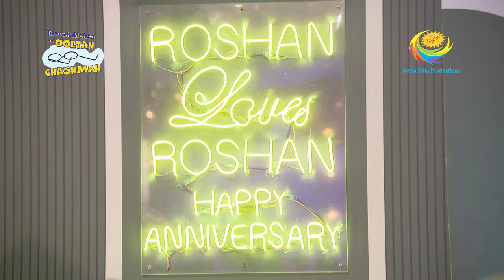Roshan And Sodhi's Anniversary Party | Taarak Mehta Ka Ooltah Chashmah | Full Episode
At a celebration thrown in Roshan and Sodhi's honor, everyone arrives in style and celebrates. Champaklal later chooses to take his companions on a trip.

Show Name: Taarak Mehta Ka Ooltah Chashmah
Star Cast: Dilip Joshi, Disha Vakani, Amit Bhatt
Episode No: 3963
Produced By: Asit Kumar Modi